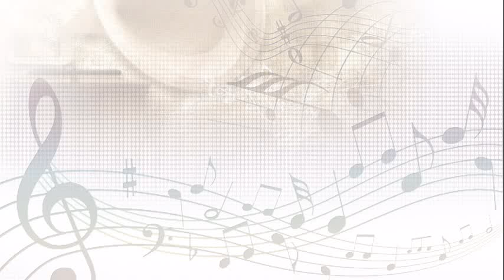حقول البن في خديك || الموسيقار أحمد قاسم ( نادرة )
الموسيقار والمُلحًِن الكبير أحمد بن أحمد قاسم هو من مواليد مدينة عدن في 11 مارس عام 1938م، عشق الموسيقى وأحبها وتعلم العزف على أله العود على يد أستاذهِ الموسيقار يحيى مكـًي.

يُعتبر الموسيقار أحمد قاسم رائد التحديث الموسيقي للأغنية اليمنية المُعاصرة فهو أول من أدخل الآلات الموسيقية الحديثة على الأغاني فكان واحداً ممن أسهموا وبشكل كبير في تشكيل ما يُسمى بندوة الموسيقى العدنية مع أصدقائه من رواد الأغنية العدنية وهم خليل محمد خليل وسالم أحمد بامدهف ومحمد سعد عبد الله وأبو بكر فارع وياسين فارع والشاعر الراحل الدكتور محمد عبده غانم وحسين بخش وغيرهم من الرواد.

ولد ونشأ في مدينة عدن، وتوفي بالقرب من مدينة ذمار.

درس في عدد من مدارس مدينة عدن، ثم اتجه نحو الغناء والطرب؛ فدرس على الأستاذ (يحيى مكي) كثيرًا من الفنون الموسيقية، وتأثر بالاتجاه الفني لندوة الموسيقى العدنية، ثم ابتعث لدراسة الموسيقى إلى مصر عام 1956م؛ فالتحق بالمعهد العالي للموسيقى، وحصل منه على شهادة الدبلوم عام 1960م، ثم عاد إلى مدينة عدن، وكانت تشهد نهضة فنية في مجال الغناء؛ فأسس فرقة موسيقية في نفس العام، أطلق عليها اسم (فرقة أحمد قاسم التجديدية)، وأقام عددًا من الحفلات في مختلف المناسبات، كما قام بتسجيل معظم أغانيه، كما تنقل في عدد من دول الخليج العربي، مما أكسبه شهرة واسعة، ثم واصل دراسة الموسيقى في (موسكو).

تأثر صاحب الترجمة بفن الغناء المصري الحديث عمومًا وبالفنانين: (محمد عبد الوهاب) و(فريد الأطرش) بوجه خاص، والتقاه هذا الأخير عند زيارته لمدينة عدن عام 1956م؛ فأعجب بموهبته، وقيل: إنه هو الذي سعى له بمنحة لدراسة الموسيقى في المعهد العالي للموسيقى في القاهرة، وتبنى موهبته هناك من خلال اللقاءات التي كانت تتم بينهما في مدينة القاهرة.

يمثل الفنان (أحمد قاسم) مدرسة متميزة في فن الغناء اليمني، سعت إلى التجديد الواعي المتمثل بالاستفادة من تقنية العصر وأساليبه، وعراقة الماضي وعناصره، فقدم نتاجًا متنوعًا، تضمن اللون التجديدي العدني، كما في أغانيه (يا عيباه)، و(مستحيل)، و(حقول البن)، و(خطوة خطوة)، وهذا الاتجاه تأثر كثيرًا بالأغاني المصرية، كما تضمن الاتجاه الفلكلوري؛ مثل أغنية (من العدين)، وأغنية (واليوم والله).

وفي مجال الأغنية الوطنية قدم عددًا من الأغاني، أشهرها أغنية (من كل قلبي أحبك يا بلادي يا يمن).

تعامل مع عدد من الشعراء، أبرزهم: (لطفي جعفر أمان)، و(سعيد الشيباني)، و(أحمد شريف الرفاعي)، ولحن لعدد من الفنانين.

وفي مجال السينما؛ خاض تجربة التمثيل السينمائي أثناء دراسته في القاهرة، فقام بدور البطولة في فيلم (حبي في القاهرة) مع الفنانة (زيزي البدراوي)، والفنان (محمود المليجي).

عمل في عددٍ من الإدارات التابعة لوزارة الثقافة في مدينة عدن.

توفي إثر نوبة قلبيّة أدت إلى وقوع حادث مروري في ذمار، أثناء عودته من مدينة صنعاء إلى مدينة عدن، وقد دفن في مدينة عدن.
لمحات من حياة الموسيقار احمد بن احمد قاسم

    درس في جمهورية مصر العربية عام 1956م - 1957 م
    تخرج من المعهد العالي للموسيقى عام 1960 – 1961م
    عمل مدرساً للموسيقى بعد تخرجه في المدارس الحكومية في عدن من عام 1961م حتى بداية عام 1963 م
    قام ببطولة أول فيلم سينمائي يمني عام 1963 م
    ظهر فيلم (حبي في القاهرة) للفنان أحمد قاسم عام 1965 م من بطولتهُ أمام المُمثله المصرية زيزي البدراوي والمُمثل الكبير محمود المُليجي
    درس في باريس عام 1970 حتى نهاية 1973 م
    استطلاع موسيقي في هوليوود عام 1979م حتى 1980 م
    تثقيف تحت رعاية جيفاني ميخائيلوف في موسكو عام 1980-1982
    استطلاع موسيقي في لندن عام 1983 حتى عام 1984 م

من أشهر أغانيه :
نقلا عن ويكيبيديا الموسوعة الحرة .